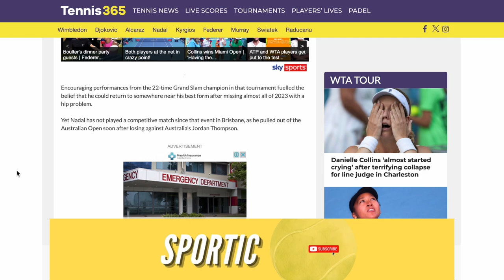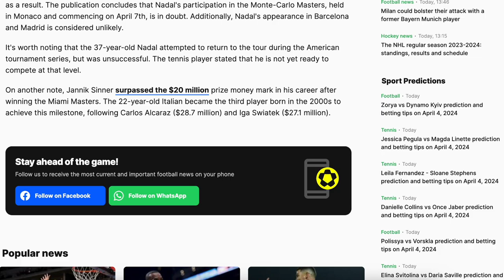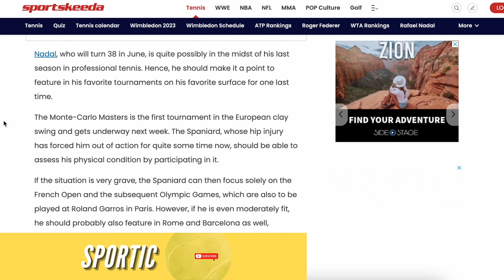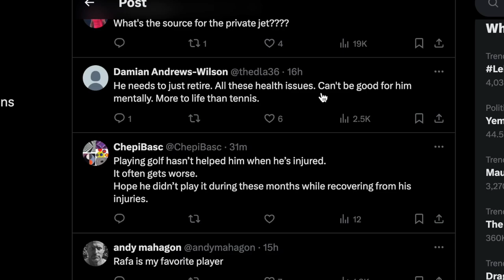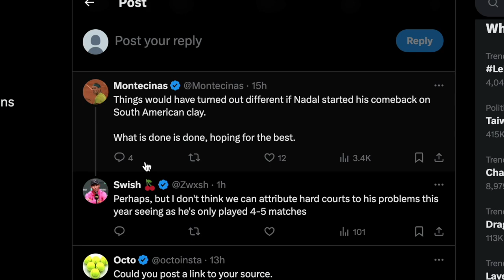Rafael Nadal Monte-Carlo Withdrawal | Sportic News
According To Online Reports, Rafael Nadal Seems To Be Set For Another Extended Spell On The Sidelines & Will Likely Miss The Monte-Carlo Masters! Sportic News: 4 April 2024